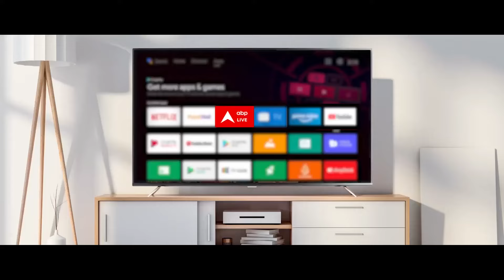Assam Flood: दशकों बाद असम के माजुली में बाढ़ की भयंकर मार, रेस्क्यू कर रहीं SDRF की टीमें |Weather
उत्तर भारत समेत देश के कई हिस्सों में बारिश से लोगों का हाल बेहाल है. मानसून के आने से मुंबई, दिल्ली समेत कई शहरों में तो बारिश के कारण सड़कों पर पानी का सैलाब जमा हो गया है. मौसम विभाग की मानें तो अभी अगले कुछ दिनों तक बारिश से निजात मिलने की संभावना नहीं है. आईएमडी ने अगले 24 घंटों में उत्तर प्रदेश, बिहार, मध्य महाराष्ट्र, असम और मेघालय में भारी बारिश को लेकर ऑरेंज अलर्ट जारी किया है.

इन राज्यों में तेज बारिश को लेकर रेड अलर्ट

आईएमडी की मानें तो पश्चिम बंगाल, सिक्किम और अरुणाचल प्रदेश में 11 जुलाई 2024 तक तेज बारिश हो सकती है. इन राज्यों में भारी बारिश को देखते हुए रेड अलर्ट जारी किया है. मौसम विभाग ने उत्तर भारत और मध्य भारत के अधिकांश राज्यों में बारिश को देखते हुए येलो अलर्ट जारी किया है. आईएमडी ने मध्य भारत, बिहार और उत्तर प्रदेश के कई हिस्सों में अगले पांच दिनों के दौरान भारी बारिश की संभावना जताई है.

मुंबई में बारिश से हाल बेहाल

आईएमडी के अनुसार अगले कुछ दिनों के दौरान कोंकण, गोवा, मध्य महाराष्ट्र, मराठावाड़ा, केरल, लक्षद्वीप, कर्नाटक में गरज और कड़क बिजली के साथ-साथ बारिश की संभावना जताई गई है. मध्य महाराष्ट्र में 12 से 14 जुलाई, 2024 के दौरान अलग-अलग स्थानों पर भारी वर्षा (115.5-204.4 मिलीमीटर) होने की संभावना है. दिल्ली में भारी बारिश के कारण शहर के कई हिस्सों में जलभराव की स्थिति अभी भी बनी हुई है. दिल्ली में (10 जुलाई) की सुबह हल्की धूप निकलने के बाद एनसीआर में भारी बारिश देखने को मिली.

मुंबई में भारी बारिश ने लोगों का जनजीवन अस्त-व्यस्त कर दिया. शहर में भारी बारिश के कारण और बड़े पैमाने पर जलभराव के बाद बारिश की बौछारें धीरे-धीरे कम तो हो रही है. अगले 24 घंटों तक मुंबई में भारी बारिश की संभावना है.

असम में बाढ़ से कई मौतें

आईएमडी के अनुसार पूर्वोत्तर के राज्य नागालैंड, मणिपुर, मिजोरम और त्रिपुरा में अलग-अलग स्थानों पर 13 जुलाई 2024 के दौरान भारी बारिश होने की संभावना है. असम में भारी बारिश के कारण कई जिले बाढ़ की चपेट में हैं. पीटीआई की रिपोर्ट के अनुसार, असम राज्य आपदा प्रबंधन प्राधिकरण (एएसडीएमए) ने बताया कि मंगलवार (9 जुलाई) को असम में बाढ़ के कारण सात लोगों की मौत हुई.